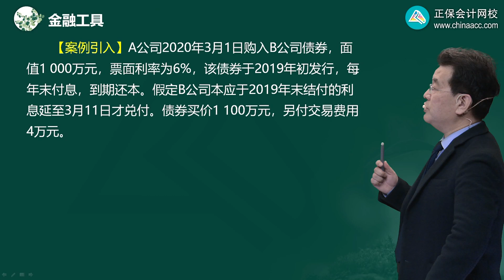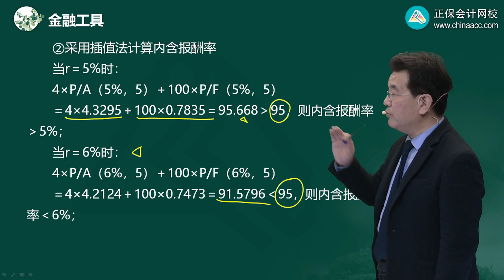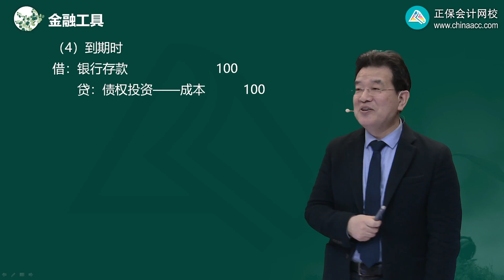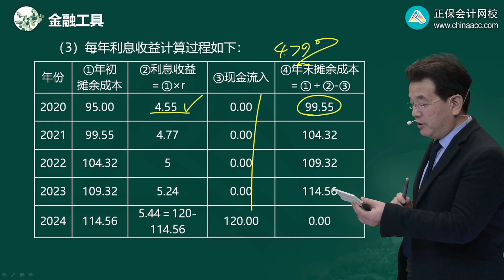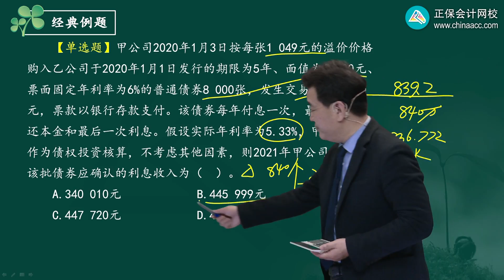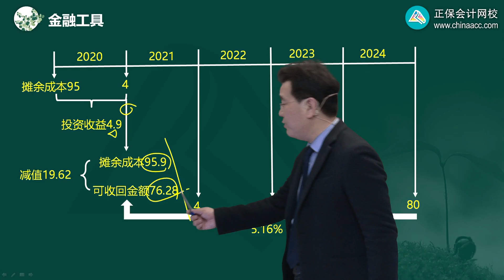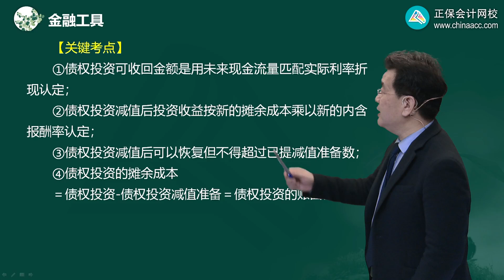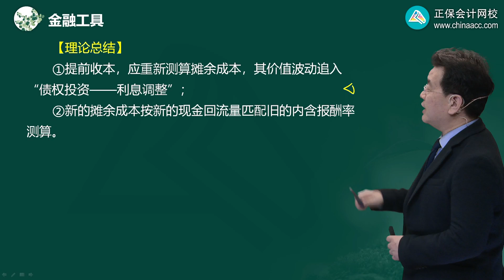2022 CPA 会计 高志谦 基础精讲班第1307讲 债权投资的会计处理